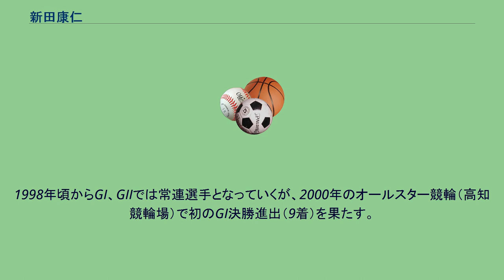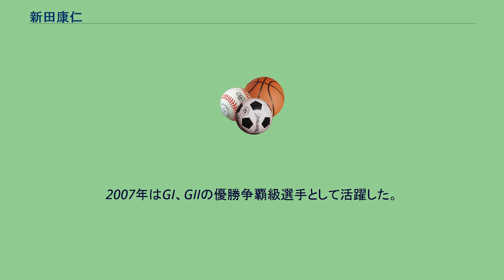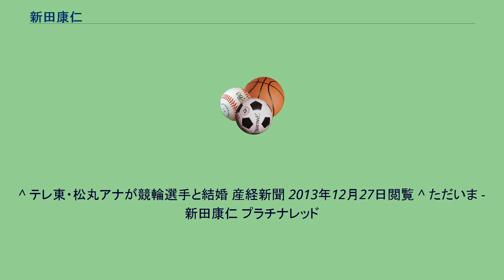新田康仁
新田 康仁（にった やすひと、1974年3月8日- ）は、日本競輪選手会・静岡支部に所属する競輪選手。
静岡県磐田市出身。
日本競輪学校第74期生。
同期に小嶋敬二らがいる。
ホームバンクは静岡競輪場。
中学から静岡県立磐田農業高等学校在学中まで陸上競技を行っていた。
後に入学した競輪学校では在校競走成績第5位。
デビュー戦は1994年8月14日、宇都宮競輪場で迎え、初勝利も同日。
またこの開催では完全優勝も果たした。
1998年頃からGI、GIIでは常連選手となっていくが、2000年のオールスター競輪（高知競輪場）で初のGI決勝進出（9着）を果たす。
2002年のふるさとダービー（防府競輪場）決勝では、優勝した齋藤登志信を鋭く追い詰め2着。
この他、2006年までの主な実績として、GIIでは、ふるさとダービー3回、東日本王座決定戦1回の決勝進出を果たしていた他、GIII（記念競輪）においても8回の優勝を果たしていた。
2007年はGI、GIIの優勝争覇級選手として活躍した。
競輪祭では4名大量落車の影響を受け、落車した選手に乗り上げ車体故障を起こしたにもかかわらず3着と健闘。
同年2月には地元の静岡記念で完全優勝を果たし、静岡県勢としては1983年の高下堅至以来、25年ぶりの地元優勝者となった。
これ以後も、ふるさとダービー（観音寺競輪場。8着）、オールスター競輪（高知競輪場。9着）、共同通信社杯競輪（京都向日町競輪場。5着）、全日本選抜競輪（熊本競輪場）。
7着）において決勝へと進出。
そして1年通じての活躍が実を結び、初代S級S班18名に選出された。
2008年は高松宮記念杯競輪での決勝において同県の渡邉晴智とワン・ツー（新田は2着）を決め、その勢いのまま7月に四日市競輪場で行われたサマーナイトフェスティバルでは自身初のGII優勝を果たした。
2014年1月1日にテレビ東京アナウンサーの松丸友紀と結婚。
鋭い捲りを武器としており、とりわけ混戦時や、自身のラインが薄いと目されている場合に良績を挙げるケースが目立つ。
同期の小嶋には相対的に相性が良く、また、他の実績者に対しても大物キラーぶりを発揮することがある。
伝統的にトップクラスの選手は追い込み型が多い静岡の選手の中にあって自力を主体としていることから、静岡のみならず同地区である南関東のマーク選手からの信頼も厚い。
^ テレ東・松丸アナが競輪選手と結婚 産経新聞 2013年12月27日閲覧 ^ ただいま - 新田康仁 プラチナレッド